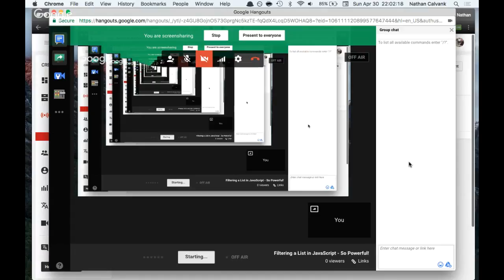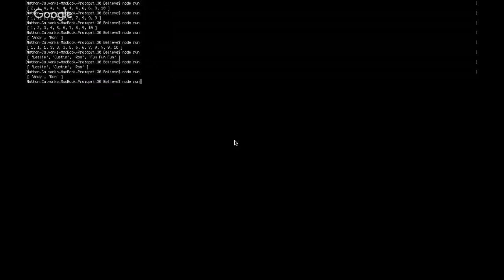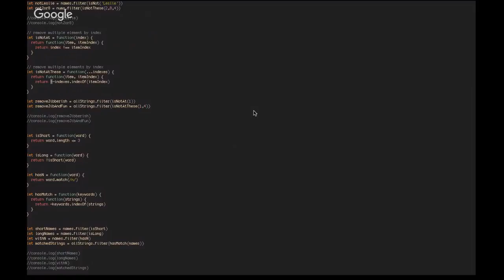Filtering a List in JavaScript - So Powerful!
In this video, I show a wide range of examples that use .filter() to easily remove items from an array, based on value, index, and value properties (length, etc). It's 2017, and ES2015 gives us powerful tools for making declarative code. Hope you like the video and learn something from my examples!